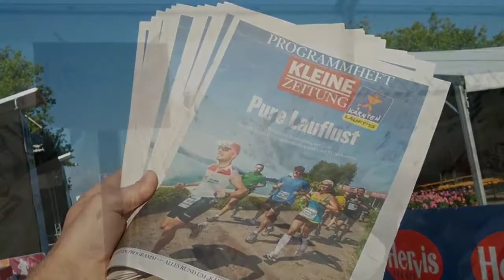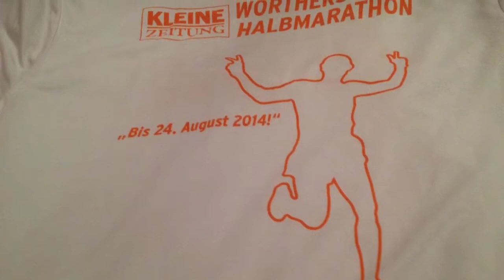Kärnten läuft '13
Wörthersee Halbmarathon